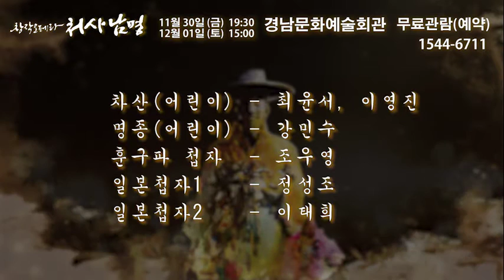창작오페라 처사남명 광고영상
최현석 대본 및 작곡